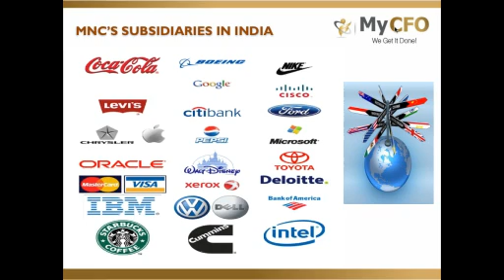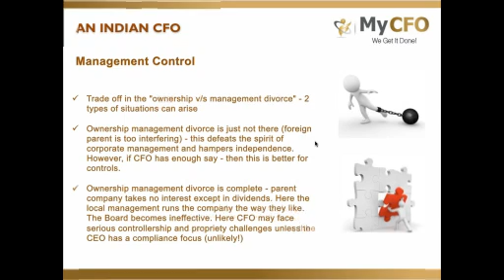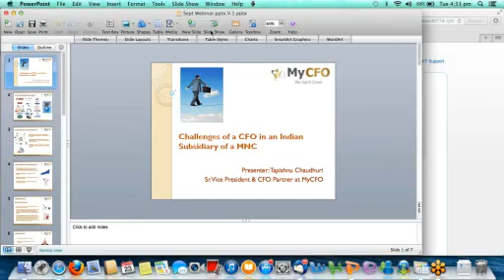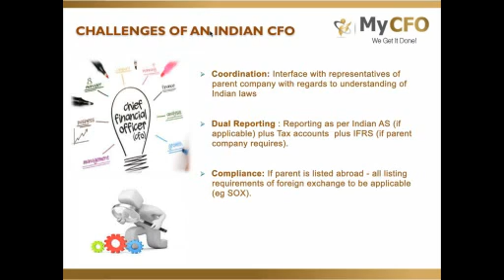Key challenges faced by a CFO in an Indian subsidiary of MNC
India is a diverse, complex market where each state, each region has a culture of its own and it is imperative for any corporate to understand the multiple sensitivities of this market to conduct business responsibly. The role of a CFO in an Indian subsidiary of an international corporate therefore becomes powerful and challenging at the same time. Recognizing opportunities, aligning with global best practices, managing budgets and controlling costs are all part of a broad portfolio, that are entrusted to the CFO.

In this context, Mr. Tapishnu Chaudhuri, Senior Vice President and Senior CFO Partner, will share his thoughts on key challenges faced by the CFO in an Indian subsidiary of an MNC, their impact on the decision making and the probable solutions that can help CFOs overcome these challenges.